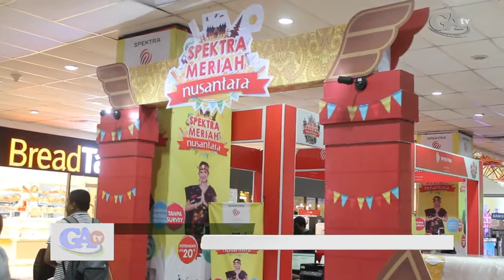MALL SCP SPEKTRA TARGET 5 MILLIAR